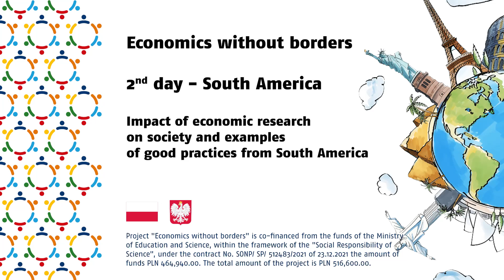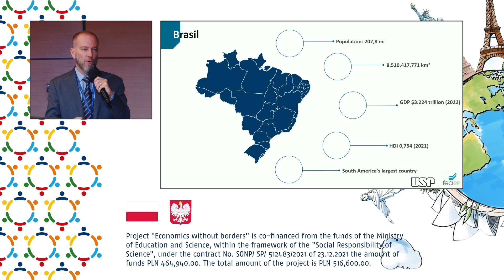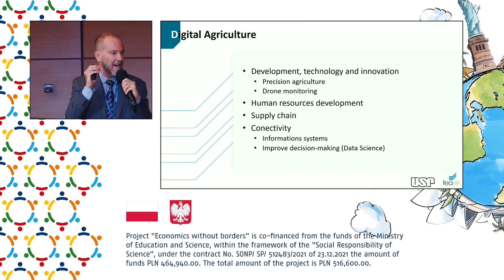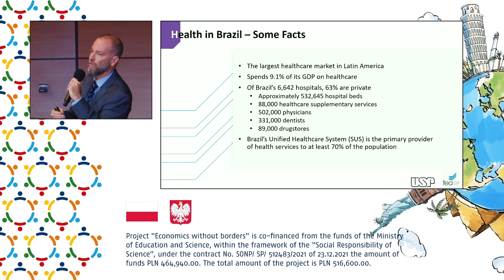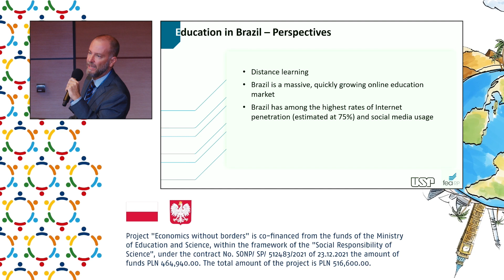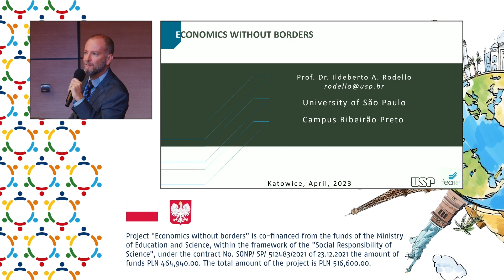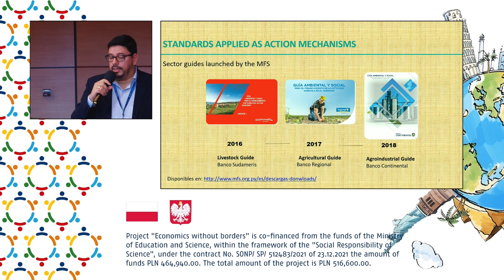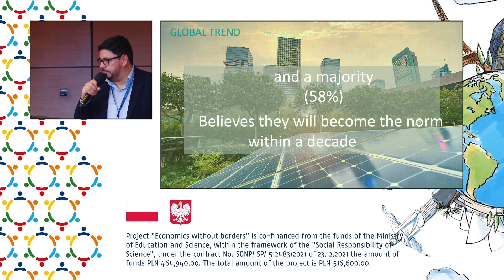Economics without borders S03E04 – promoting research from the perspective of South America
The 3st edition of "Economics without borders" was held between April 19-21, 2023 and was centered around consumer inclusion and technological solutions supporting the global economy, with particular emphasis on practices used in Australia, New Zealand and South America.

Speakers:
Prof. Ildeberto Aparecido Rodello – University of São Paulo, Brazil
Prof. Evert Blanco –  National University of Asuncion, Paraguay
Joanna Gocłowska-Bolek, Ph.D. – University of Warsaw, Poland
Prof. Małgorzata Pańkowska –  University of Economics in Katowice, Poland

The aim of the Economics without borders project is to popularize science on an international scale by organizing unique events, which will provide an opportunity for scientific debates, as well as presentations of scientific achievements, research and work of outstanding scientists from around the world.

The project's main activities include three editions of events featuring:

–scientific debates
–master-student meetings
–Global Village
–speeches popularizing science among young people and the local community

The events are designed to present economic and socio-cultural issues, including aspects of social responsibility and sustainable development, from the perspective of 6 continents (2 for each edition): Europe and Africa; North America and Asia; Australia and South America. In addition, each edition will be accompanied by a Global Village showcasing culture of different continents and master-student meetings.

Invited speakers are prominent scientists from countries such as: Egypt, Spain, France, USA, South Korea, Australia, New Zealand, Brazil, Paraguay, Chile, Portugal and India. They have been recognized for their exceptional achievements in the field of economic sciences, in particular their work in implementing innovative scientific, teaching and business solutions.

The events organized as part of the project are held entirely in English, giving them a universal and international dimension. “Economics without borders” is a one-of-a-kind, large-scale initiative during which the University of Economics in Katowice becomes Poland's economic hub. It is a place to be, where high-class researchers from around the world share their knowledge, participate in debates and exchange ideas and experience. The project helps identify new opportunities and hidden potential, as well as foster dialogue and engage a wide range of stakeholders, while increasing the efficiency of ongoing activities in the area of economics research and teaching.

Produced by Panomedia.
Video is a part of "Economics without borders" project. Project "Economics without borders" is co-financed in the amount of PLN 464 940,00 from the funds of the Ministry of Education and Science, within the framework of the "Social Responsibility of Science".

The total amount of the project is PLN 516,600.00.